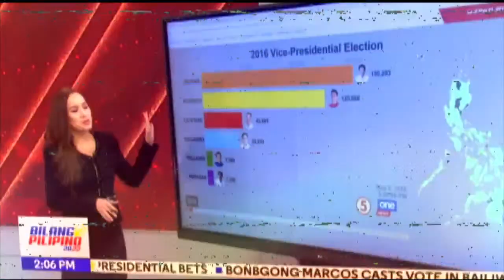ONE BALITA WEEKEND | DECEMBER 25, 2022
ONE BALITA WEEKEND | DEC. 25, 2022

Narito na ang rumaratsadang balita ngayong Linggo:

- Hindi na nakapag-Noche Buena ang marami nating kapatid sa Visayas at Mindanao dahil sa mga pagbaha! Hanggang kailan pa nga ba ang kalbayo nilang sumabay pa sa araw ng Pasko!

- Sa Amerika, higit isang dosena na ang nasawi dahil naman sa matinding winter storm!

- Nakapagsine na ba ang lahat? Metro Manila Film Festival, umarangkada na!

- BTS member na si Jin, may update ulit para sa Army tungkol sa sitwasyon niya ngayon sa South Korean military camp!